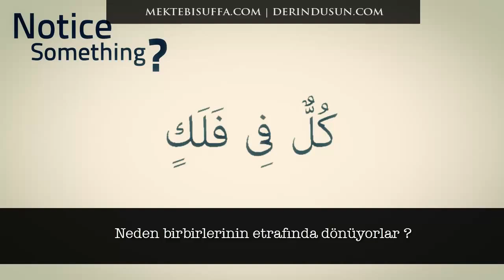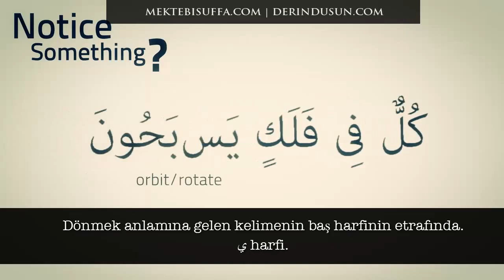''...Onların her biri kendi yörüngesinde yüzerler.'' [Nouman Ali Khan] [Türkçe Altyazılı]